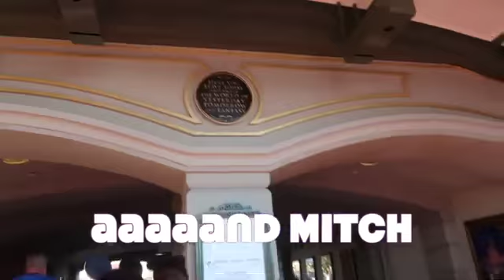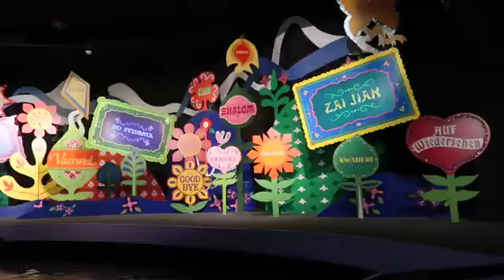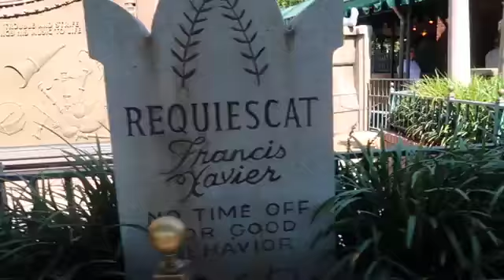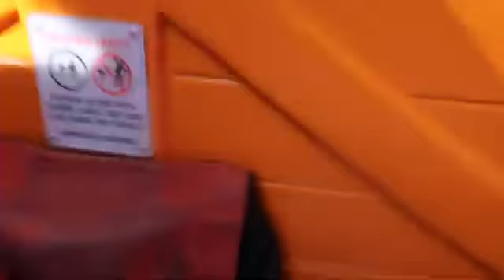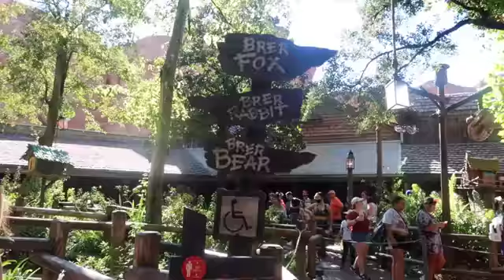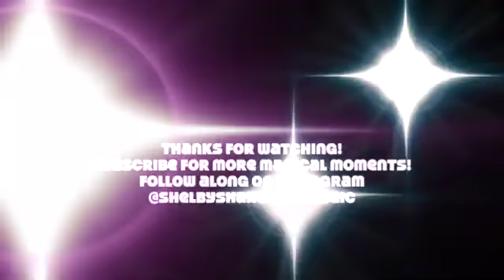Fitnessers Do Disney!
I take my fitness friends on their first real trip through the Kingdom! Magic Kingdom, that is! Enjoy some adults doing Disney!